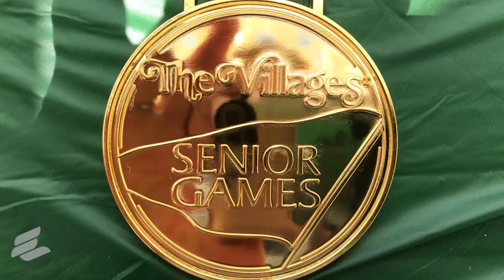Inspiration: Re-cap of the 2017 Senior Games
The Evergreen Wellness crew captures the spirit and camaraderie of the Villages® 2017 Senior Games. This is just one of many videos on health and wellness

About 1,800 athletes competed in more than 25 events over the period of a week. Those who qualified will move onto the statewide competition.

Tiny and Jane, two athletes EGW followed during the Games, proudly showed off their Gold, Silver and Bronze medals. Events shown in this video include discus, javelin, long jump, bocce ball, swimming, bag toss/corn hole, and table tennis.

Congratulations to Tiny, Jane, and all the athletes who competed in the 2017 Senior Games. See you next year.